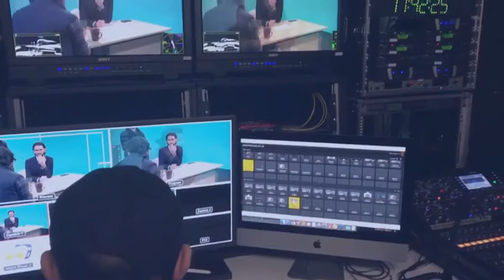كواليس برنامج نور شو Nour Show - Vienna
كواليس الحلقة الثانية من برنامج نور شو Nour Show Basma Jabr